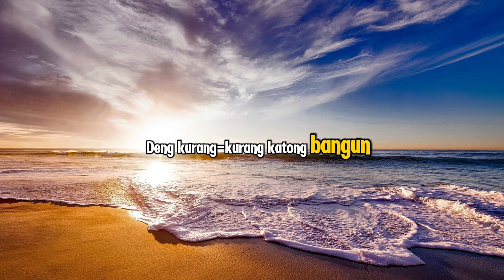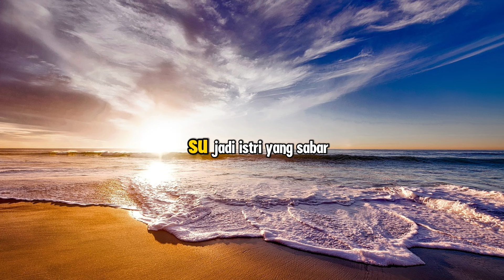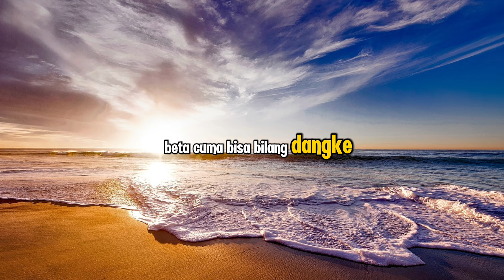MALAIKAT PENOLONG PAR BETA LAGU AMBON 2024 BY HERTON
Jadi lagu ini saya buat untuk istri saya tercinta yang selalu setia untuk menemani saya, dalam suka maupun duka